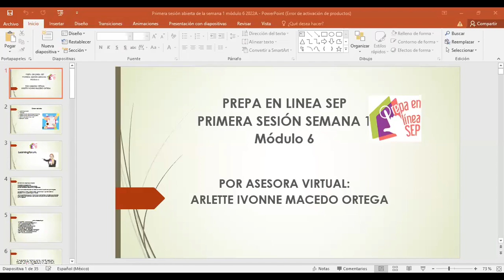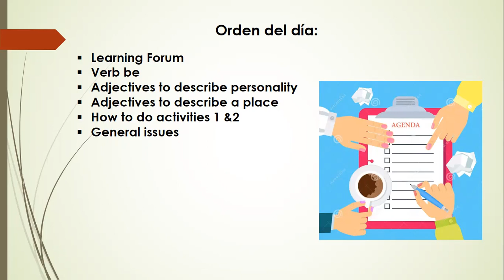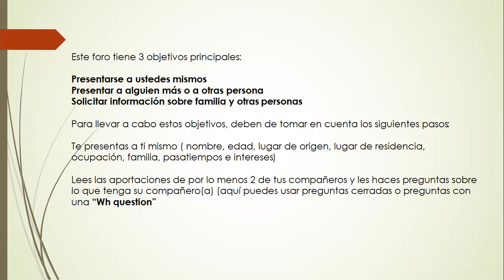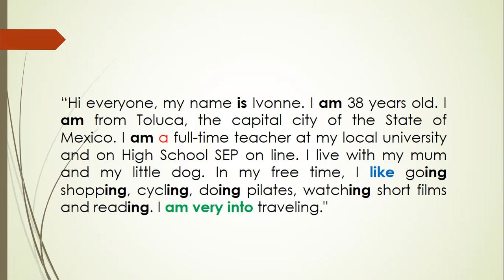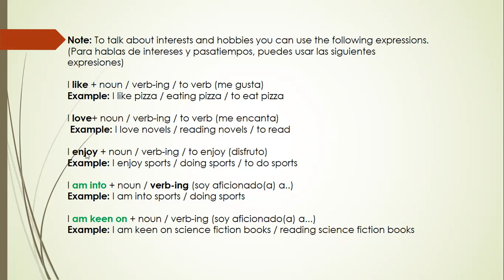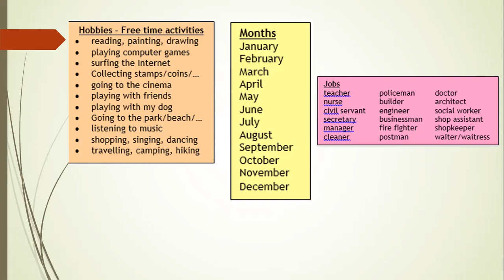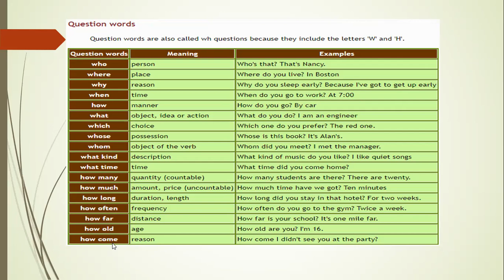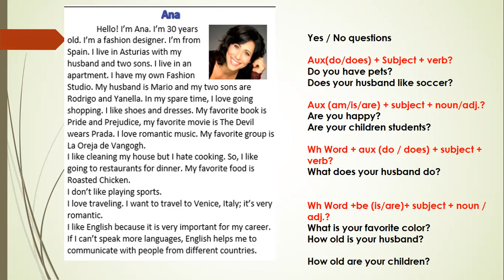Primera Sesión Abierta de la Semana 1, G50, Módulo 6 (primera parte)